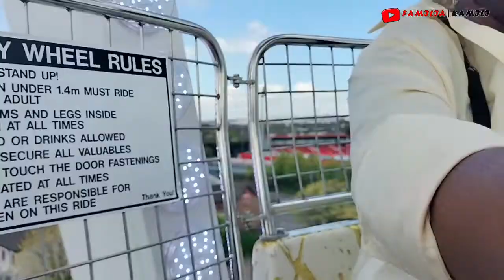FAMILY TIME AT CORK CITY'S FUNLAND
We really had a great time